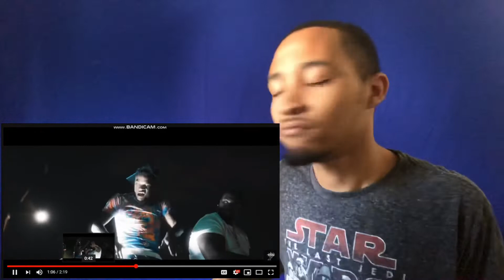Reese Young & Peezy - San Andreas (OFFICIAL VIDEO) REACTION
SHOULD I DO MORE REACTIONS?